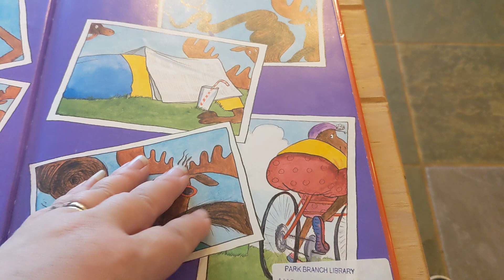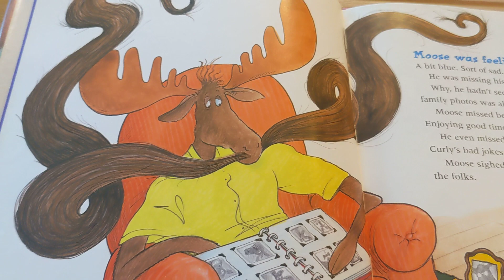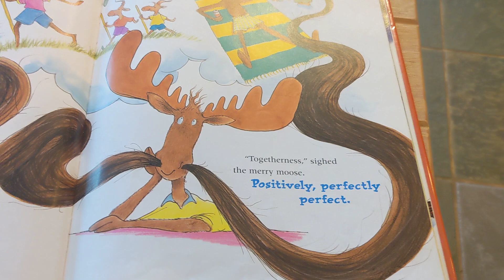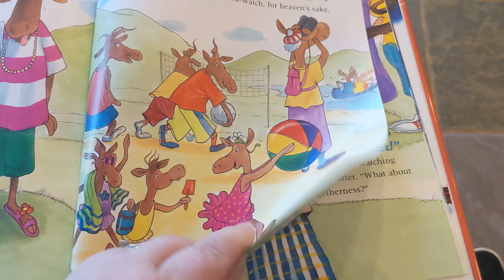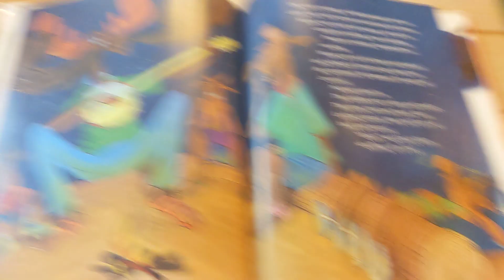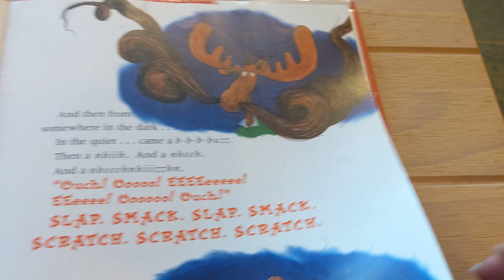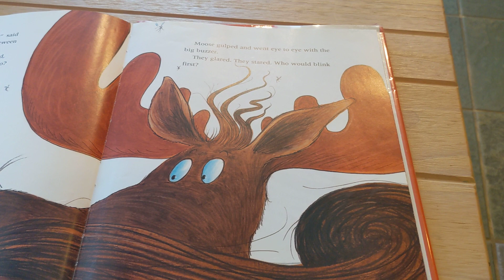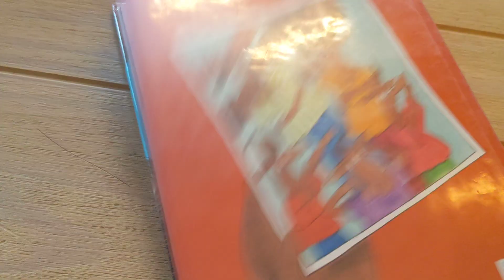Moosekitos A Moose Family Reunion